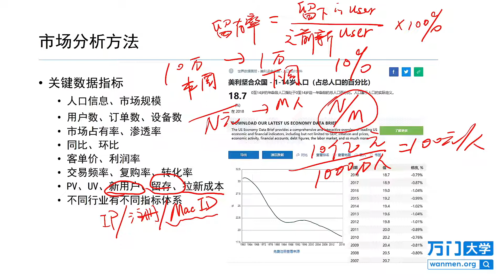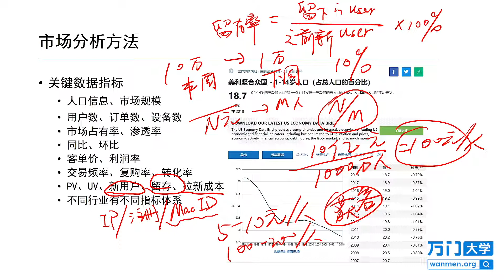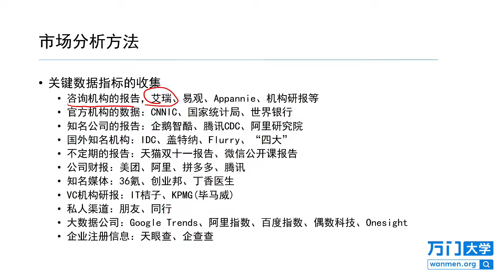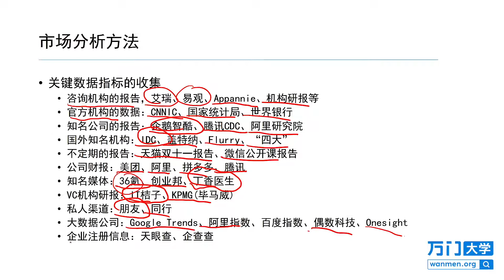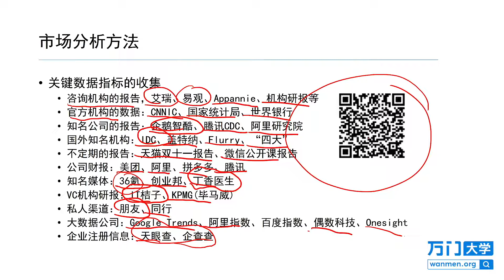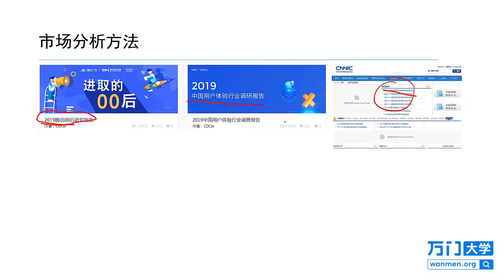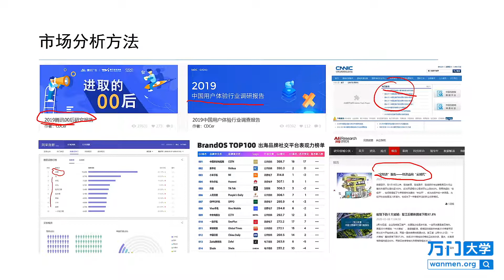万门大学产品经理入门与实战：3.5关键数据指标及其收集（二）.mp4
想看更多教程，欢迎留言，我会尽量满足